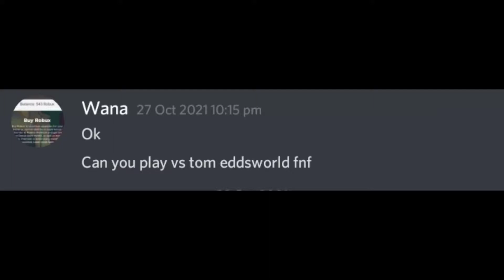FNF V.S Eddsworld Tom | Friday Night Funkin Malaysia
Upload before go to school